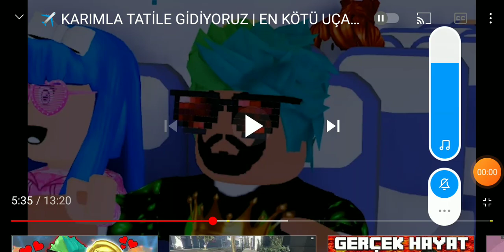16 януари 2021 г.